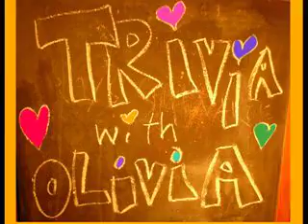Trivia with Olivia! "Mushrooms"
Trivia Olivia, the Smartest Kid in the World, and friend of The Ukulady, quizzes kids and humans on mushroom synonyms!